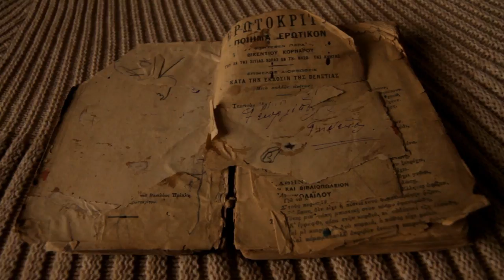Erotokritos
This is a test of my Canon 100mm macro L lens. This book is called Erotokiritos. it belonged to my grandfather from Crete. It is filled with poetry. It's a pretty old book. You can find out more about it
Canon 100mm L macro lens
Sigma 30mm 1.4
Edited in Premiere CS4